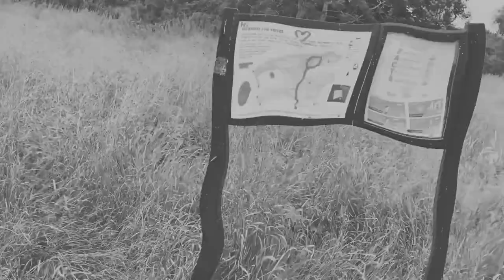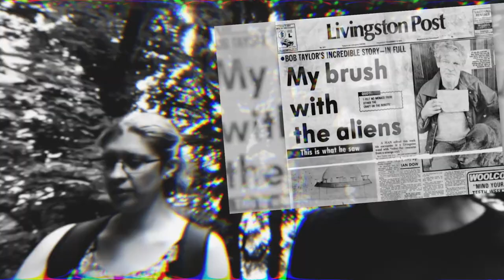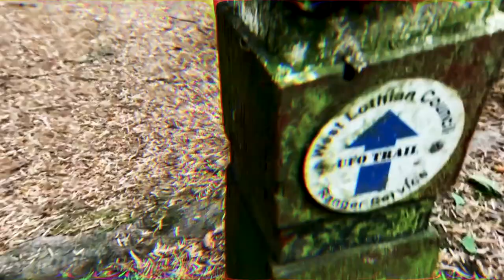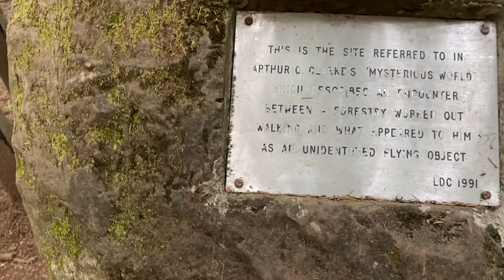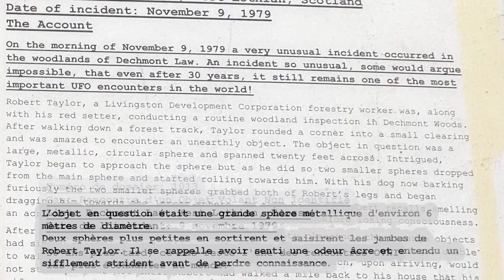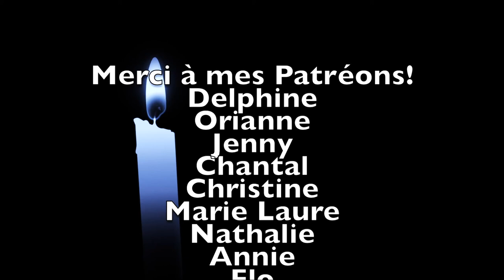des OVNIS DANS le CIEL d'ECOSSE - Hi Amy!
Hello!
On continue nos aventures écossaises à la découverte du triangle de Falkirk, le plus grand site d'observation d'ovni d'Ecosse, là où Robert Taylor, garde forestier fut attaqué par un UFO en 1979...
Que penses tu de ce mystérieux cas ?
Un grand merci à ma binomette Adeline de me suivre dans mes délires...
Amy*
Pour encore plus d'exclusivités et de bonus sur l'Ecosse viens vite rejoindre ma communauté privée ici:
Viens me rejoindre sur les réseaux! Je fais souvent des petites stories farfelues ici:
Mon instagram:
Et des visites, balades live en direct d'Edimbourg ici:
Mon facebook:
Montage vidéo @layeahmanteam
Music from:
- IlluminatiSongFull
- Run of the Man de John Utah
- The Mole de Christoffer Moe Ditlevsen
- The Unveiling de Christoffer Moe Ditlevsen
- Magical background instrumental music no copyright - Fantasy de DDmyzik